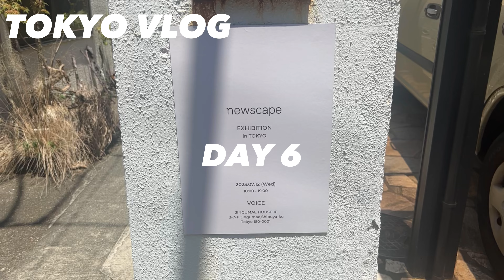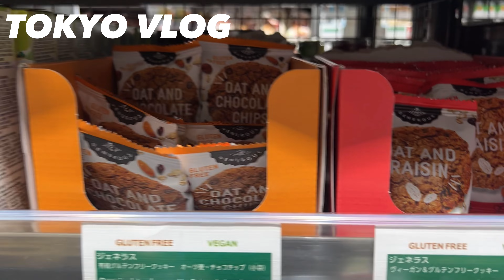【VLOG 】東京7日分のプライベートを公開-